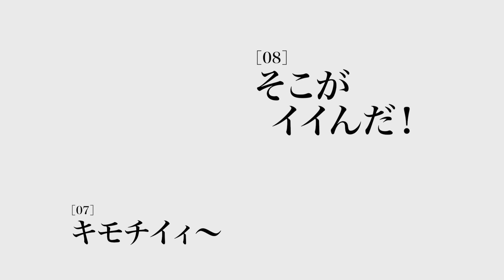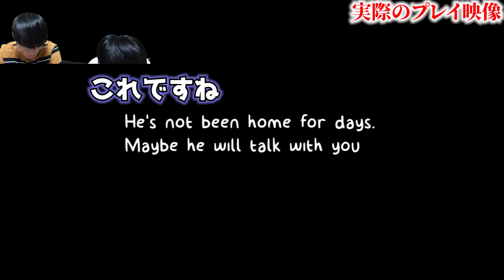突然開発が中止になってしまった幻のゲーム「Catastrophe Crow」がヤバすぎる...【 NINTENDO64 任天堂 都市伝説 】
世界中が期待していたゲーム「Catastrophe Crow」は、なぜ開発が中止になってしまったのか...。

▼過去のライブ配信が見れるメンバーシップはこちら▼